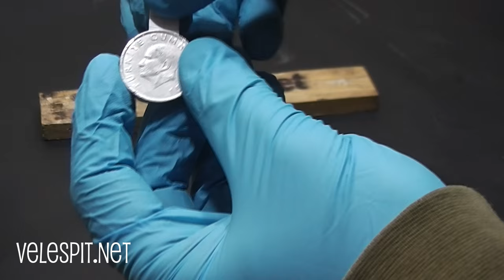Kendin Yap Mikro Gizli Kasa | Herkesin Saklayacak Minik Sırları Vardır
Herkesin küçük sırları vardır, yada değerli bilgilerini meraklı bakışlardan korumak isteyenler olabilir. Bu isviçredeki banka hesabının şifresi yada henüz yayımlamadığı kitabının tek nüshasını içeren bir micro sd.

Bu videomuzda yine kendin yap bir projeyle karşınızdayız.
Eski demir on liradan mini bir gizli bölme ( gizli kasa ) yapacağız.   Eski demir para ile  bir gizli kompartman nasıl yapılır göreceğiz.
Hırsızlar genelikle çok rahat çekmece dolap gibi içi araştırabilecek nesnelere yöneldikleri için, genelikle bu tip nesneler ile fazla ilgilenmezler.  Kütüphanenize yada evde ortaya koyacağınız böyle bir gizli çok fazla ilgi çekmeyecektir.